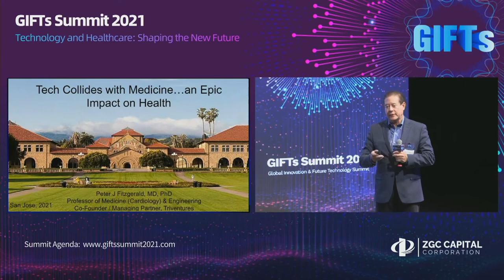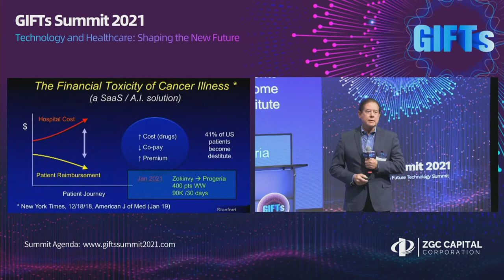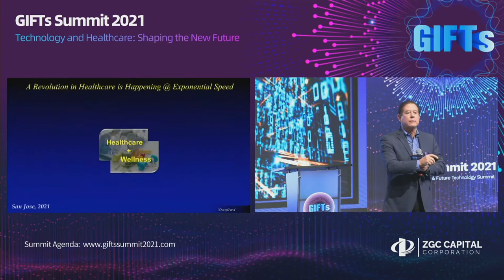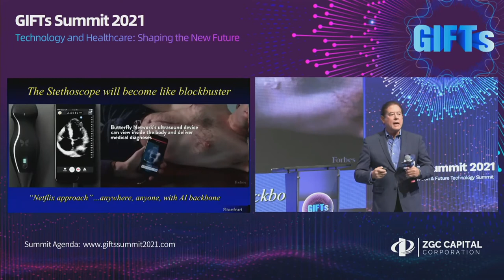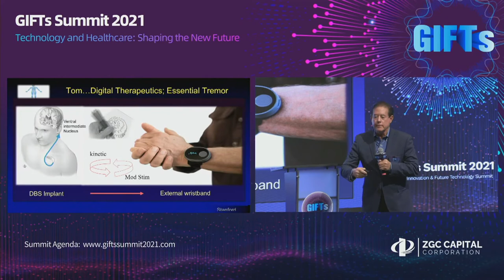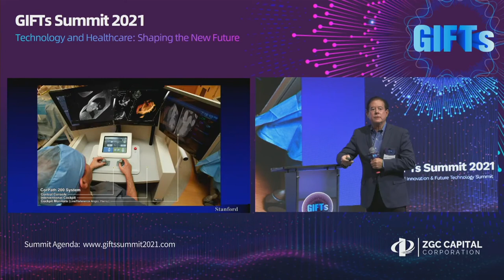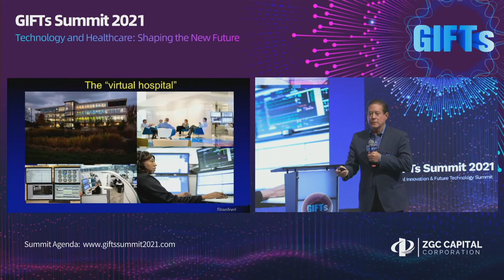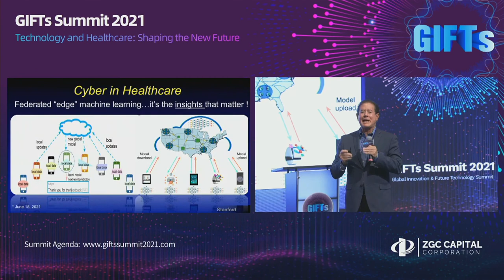The Collision of Technology and Health—An Epic Change, Prof. Peter Fitzgerald at 2021 GIFTs Summit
The Global Innovation and Future Technology Summit (GIFTs) is one of the premier innovation summits that focuses on global cooperation and groundbreaking innovation.  ZGC Capital has hosted GIFTs annually since 2017 in Silicon Valley, Boston, London, and Beijing. Every year, the summit invites global leaders in business, academics, and politics for a discourse that offers insights and generates ideas.

Speaker - Prof. Peter Fitzgerald
Professor Emeritus Medicine & Engineering, Stanford University Medical Center, Co-founder and Managing partner of Triventures

Dr. Peter Fitzgerald is the Director of the Center for Cardiovascular Technology and Director of the Cardiovascular Core Analysis Laboratory (CCAL) at Stanford University Medical School. He is an Interventional Cardiologist and has a PhD in Engineering. He is Emeritus Professor in both the Departments of Medicine and Engineering (by
courtesy) at Stanford. Presently, Dr. Fitzgerald’s aboratory includes 12 postdoctoral fellows and graduate engineering students focusing on state-of-the-art technologies in Cardiovascular Medicine. He has led or participated in over 175 clinical trials, published over 550 manuscripts/chapters, and lectures worldwide. He has trained over 150 post-docs in Engineering and Medicine in the past decade. In addition, he heads the Stanford/Taiwan MedTech innovation program. Peter has been principle/founder of twenty-four medical device companies in the San Francisco Bay Area. Eighteen of these have gone public or transitioned to large healthcare/consumer companies. He serves on several boards of directors, advised dozens of medical device startups as well as multinational healthcare companies in the design and development of new diagnostic and therapeutic devices in the cardiovascular arena. In 2001, Peter was on the founding team of LVP Capital, a venture firm, focused on medical device and biotechnology start-ups in San Francisco. In 2010, he co-founded TriVentures in Israel, which is a venture fund focused on early-mid
stage medical technology and digital healthcare.